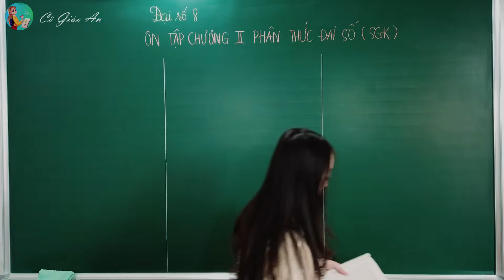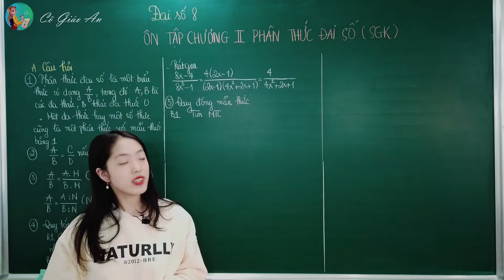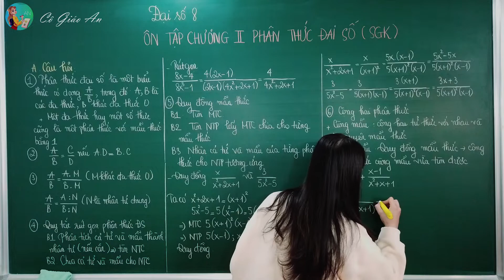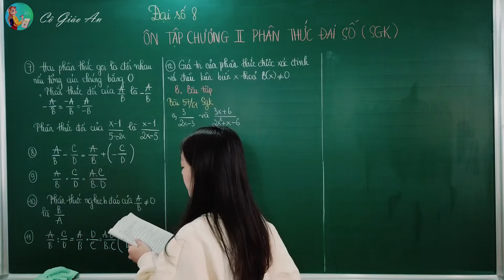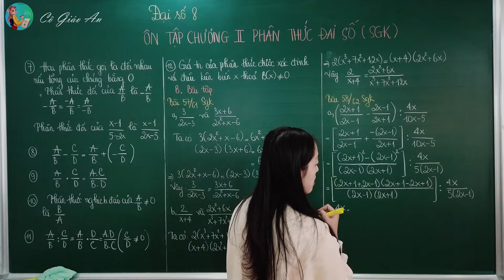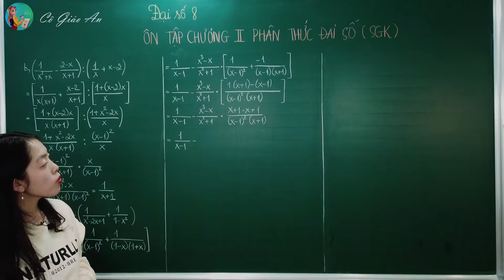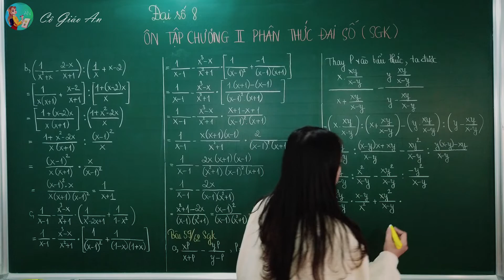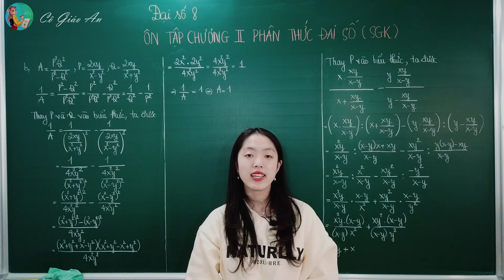Giải SGK - ÔN TẬP CHƯƠNG 2 ĐẠI SỐ 8: PHÂN THỨC ĐẠI SỐ ( Phần 1) || Toán 8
Xin chào các em học sinh lớp 8, chúng ta đã cùng nhau tìm hiểu hết chương 2 đại số lớp 8. Hôm nay, cô và các em sẽ cùng nhau ôn lại những kiến thức mình đã học trong bài Ôn tập chương 2: Phân thức đại số ( Phần 1 ) nhé!
📚 Phần 1: Video này cô sẽ hướng dẫn các em giải các bài tập sau:
- Trả lời Câu hỏi ôn tập chương 2 (trang 61 SGK Toán 8 tập 1)
- Bài 57 trang 61 SGK Toán 8 Tập 1
- Bài 58 trang 62 SGK Toán 8 Tập 1

📚 Phần 2: Video này cô sẽ hướng dẫn các em giải các bài tập sau:
- Bài 60 trang 62 SGK Toán 8 Tập 1
- Bài 61 trang 62 SGK Toán 8 Tập 1
- Bài 62 trang 62 SGK Toán 8 Tập 1
- Bài 63 trang 62 SGK Toán 8 Tập 1